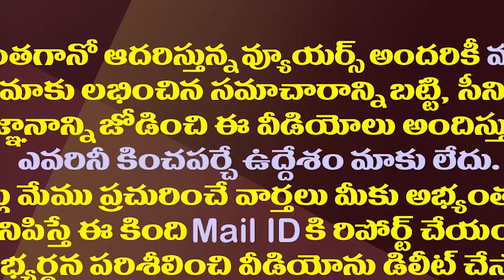ప్రతివాదిగా జగన్ ను చేర్చుతారా..పీఎంను కూడా ఇలాగేనా?| High Court Objected To The Inclusion Of Jagan